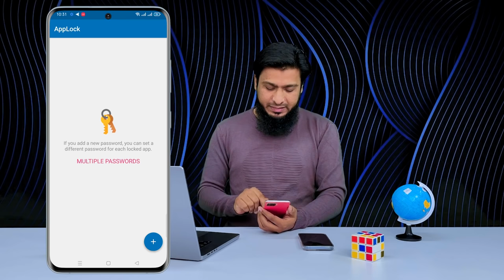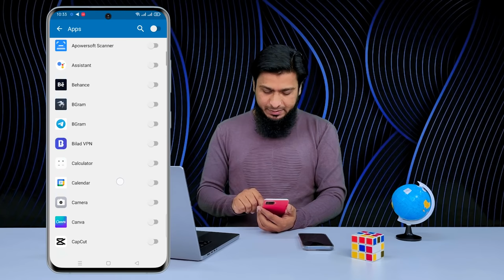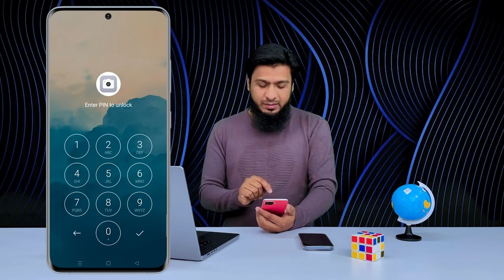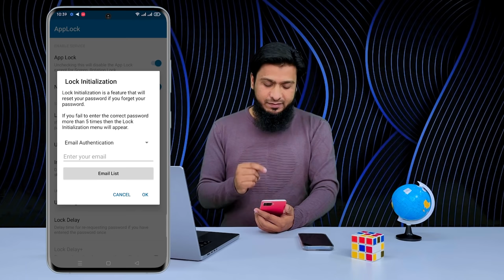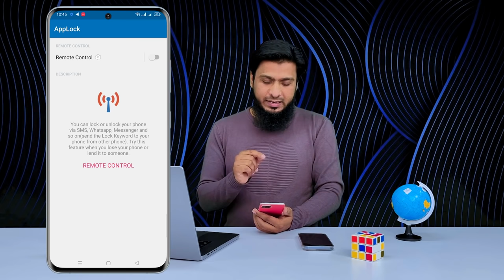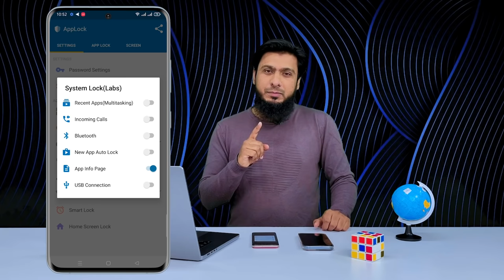Best App Locker for Android 2022 | Lock Apps, Incoming Calls, WaFi, USB with Multiple Passwords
Hey Guys! Today I am going to tell you about one of the best app locker. This is by far the best app locker I have. In it you can set different passwords for different apps. Wi-Fi, Bluetooth, USB, everything can be custom password.